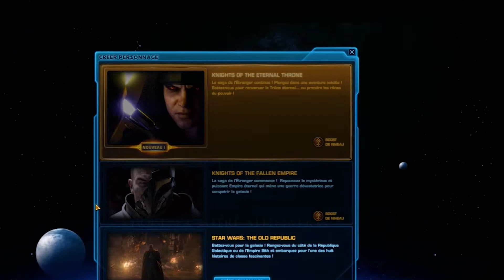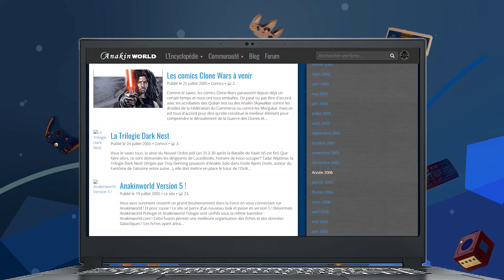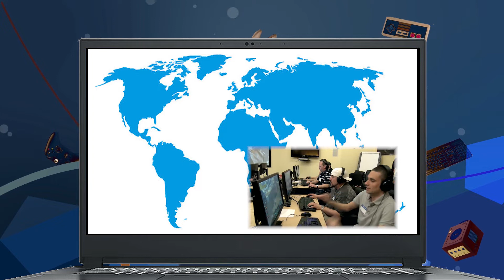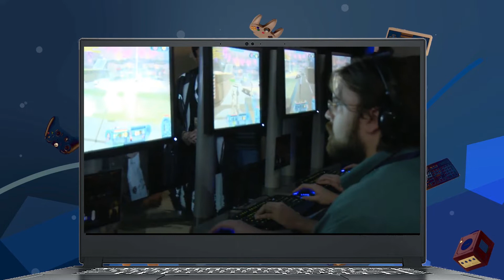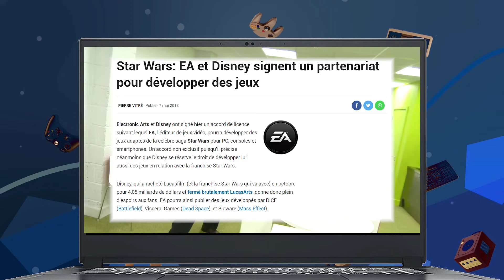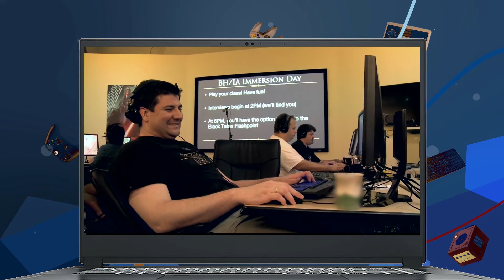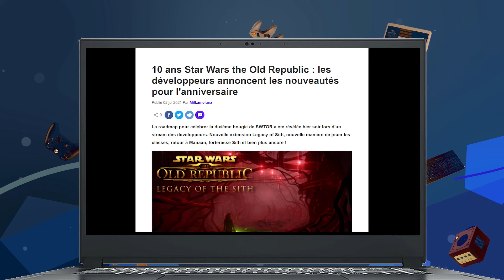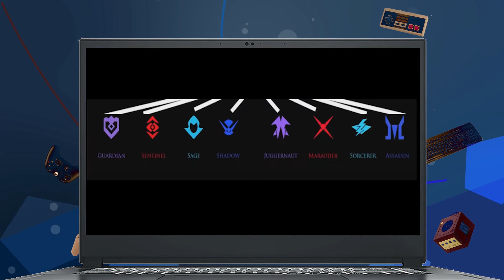Star Wars : The Old Republic [ Portal Game ]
Voilà que ça va faire 10 ans que le MMORPG SWTOR existe ! Bien que son effectif de développeurs et de joueurs ont fort diminué au fil du temps, il aura marqué le monde du jeu-vidéo et de la franchise Star Wars lors de sa sortie.
Pour cette première vidéo d'une nouvelle série, revisitons les étapes du jeu : De sa création jusqu'à nos jours.